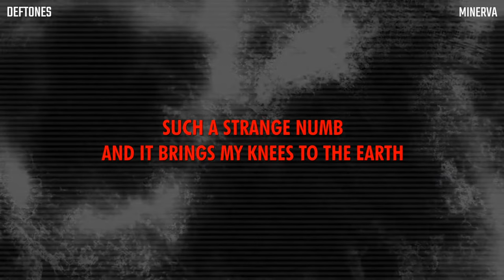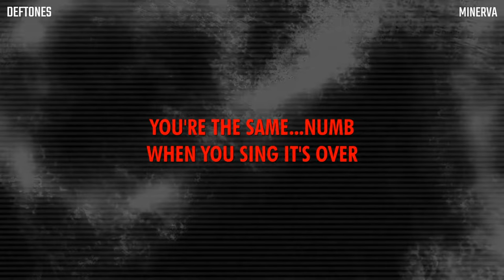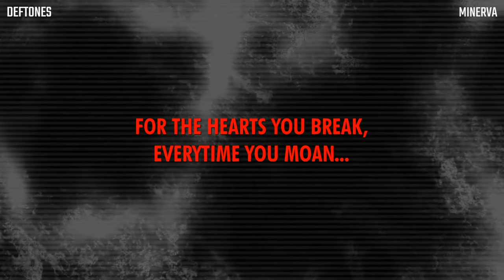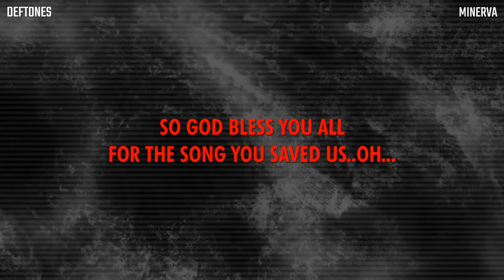Deftones - Minerva (LYRICS)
"Minerva" Lyrics

I get all...numb
When she sings it's over
Such a strange numb
And it brings my knees to the earth

For the song you saved us...

You're the same...numb
When you sing it's over
It could bring back peace to the earth

So God bless you all
For the song you saved us...oh...
For the hearts you break, everytime you moan...

I get all...numb
We're the same numb
And it brings our knees to the earth

And God bless you all on the earth...